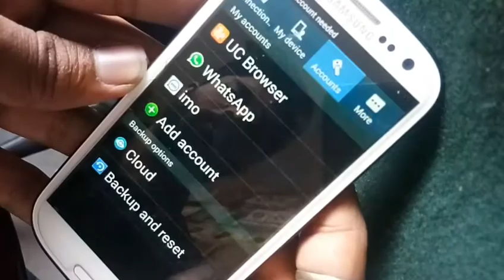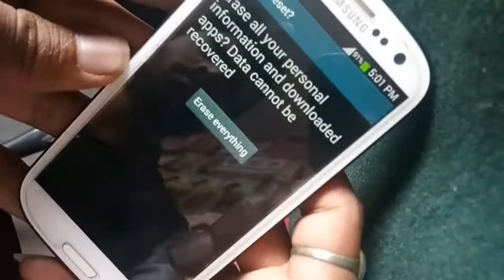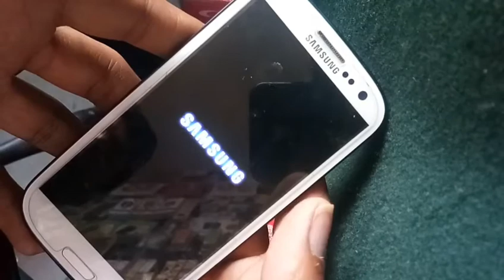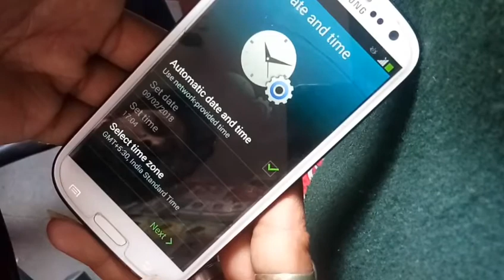How to factory reset Samsung s3 model 9300 by SN info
In this video I'll show u how to factory reset Samsung Galaxy s3
Click bell ikon for more updates